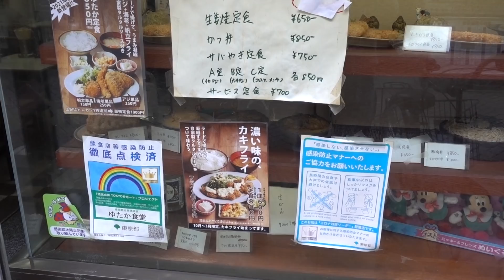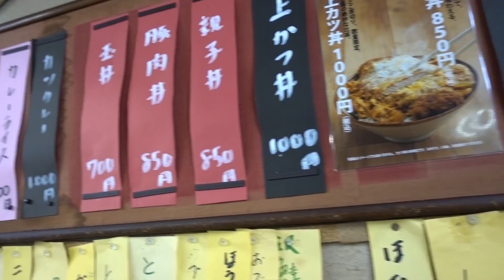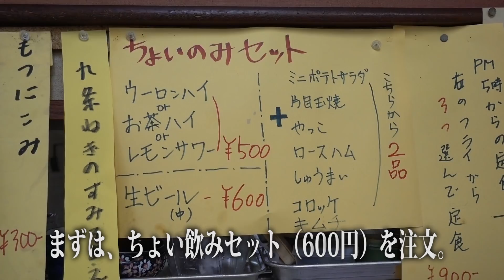巣鴨【ゆたか食堂】飲み系セットでテンションあがる昭和の大衆食堂！「せんべろ」の文字にウソは無し！Japanese Casual Restaurant YUTAKA SHOKUDO. Sugamo.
巣鴨駅前の昭和な大衆食堂「ゆたか食堂」で昼飲み昼めししてきました。本当に千円でベロベロになるセットが凄い！
注．ひろみんさん公認テンションあがるせんべろセットは、平成３年11月2日時点で提供を一時休止中しています。今回はお店のご厚意で特別に提供していただいてます。但し、近日中に提供再開予定とのことです。

【使用音源】